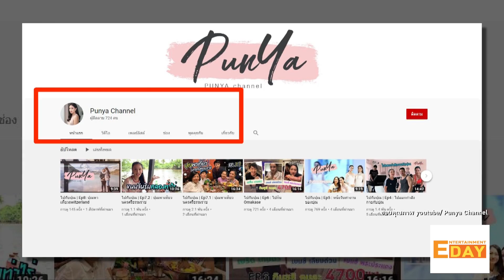“เบนซ์” แจงสาเหตุไม่ค่อยลงคลิปในยูทูปส่วนตัว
Entertainment Day_100263

เป็นอีกหนึ่งนักแสดงสาวที่มี  Youtube เป็นของตัวเองสำหรับ เบนซ์ ปุณยาพร  แต่ก็ไม่ค่อยได้ลงคลิปสักเท่าไหร่จนแฟนๆเข้ามาคอมเมนต์ขอร้องให้ลงบ่อยๆ เหตุผลที่ลงๆ หายๆ เพราะอะไรไปฟังเจ้าตัวกัน